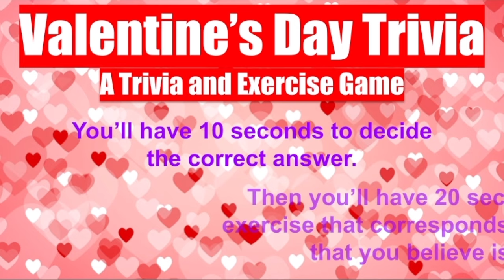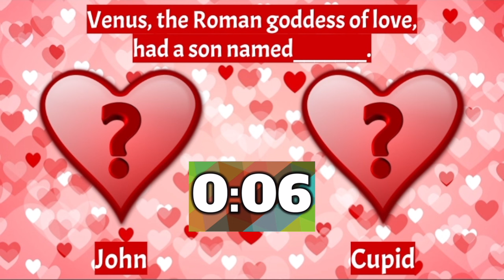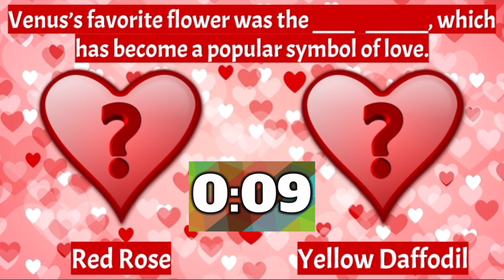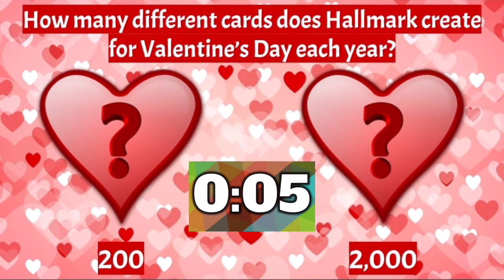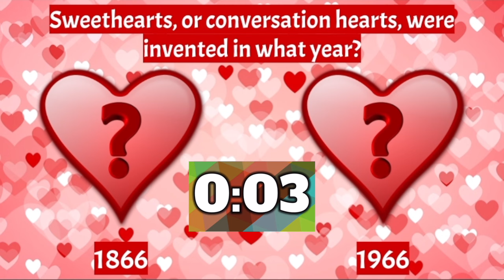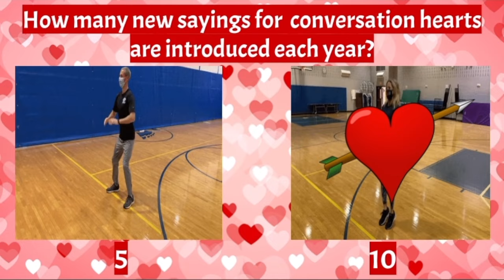VALENTINE'S DAY TRIVIA - A Trivia and Exercise Game for PE and Brain Break's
Test your Valentine's Day trivia with this holiday themed Phys Ed and Classroom Brain Break Activity.  Do the exercise to show your answer and see how many you can get right.  Great for Elementary grades K-6 doing remote learning or socially-distant in-person learning!